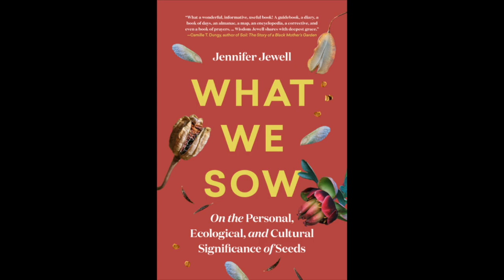Jennifer Jewell: Unearthing the Significance of Seeds in “What We Sow”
Host of the award-winning NPR radio show and podcast, ⁠"Cultivating Place⁠," Jennifer Jewell strives to help listeners not only learn how to garden better, but to help them see the bigger truth of its impact on a quantum level. Though often considered a consumer-oriented hobby, Jennifer explains how gardening goes far beyond this meager expectation: rather, it connects us spiritually, gives us agency over our lives, and serves as a vote for our planet.

In her new book, ⁠"What We Sow: On the Personal, Ecological, and Cultural Significance of Seed⁠s," ⁠Jennifer Jewell⁠ reveals the power of seeds in our world "for food, for medicine, for utility, for the vast interconnected web we include in the concept of biodiversity and planetary health, for beauty, and for culture.”

In this episode, we discuss:

 • How our “impulse to garden”  reclaims our relationship with the ancient activity of growing plants.

• Why gardening is a spiritual endeavor,  an activist undertaking, and a method of gaining agency over our lives.

• How reducing gardening to a hobby status diminishes the actual truth and respect for the life-sustaining value it holds.

• Correlations between global crises and the human instinct to garden.

• Why we must care about the health, protection and availability of seeds.

•  The high value of native plants in providing habitats, improving water quality and  air quality, supporting bird migration, pollinators and more.

• Why the health of our planet is reliant on our preserving the remaining wild spaces.

PODCAST: HOW WE CHANGE THE WORLD ⁠⁠⁠

How We Change the World is a weekly podcast designed to inspire hope, encourage action, and celebrate progress in the realms of climate change, poverty, health, governance, social justice, education, animal welfare, conservation, and other pressing issue areas. Every Wednesday, tune in to hear in-depth conversations with activists, advocates, and other changemakers whose stories of triumph, tragedy, and tenacity will encourage you to explore your own problem-solving potential. 👉🏼